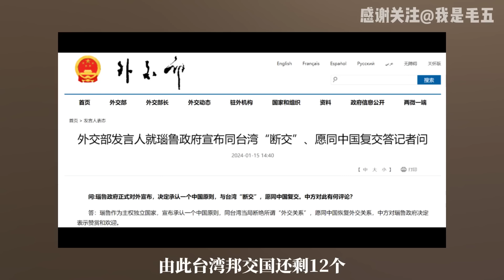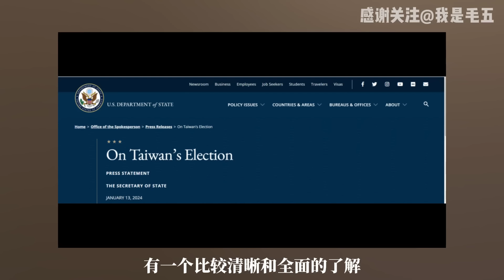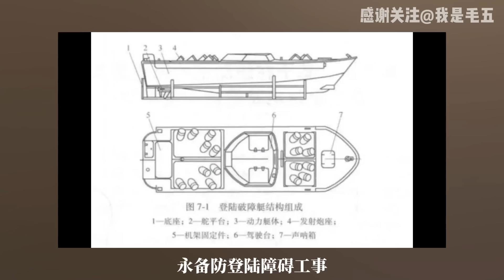深度解读 -实现统一还要做哪些工作？